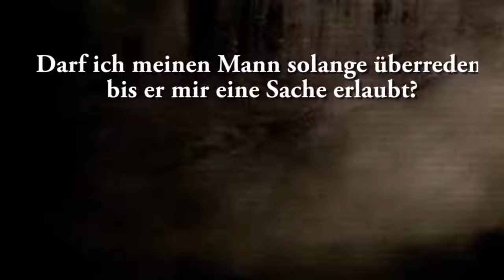Ahmad Abul Baraa - Darf ich meinen Mann solange überreden bis er mir eine Sache erlaubt ?